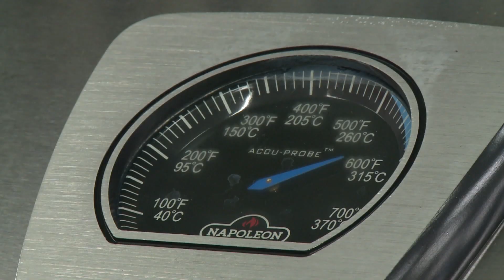В Ярославском торгово-экономическом колледже пахло пиццей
Её готовили по случаю международного дня этого популярного блюда. С 2017 года изобретение итальянцев включено в список нематериального наследия человечества ЮНЕСКО. Споры о том, с каких времен существет это блюдо, ведутся до сих пор. Чаще называют эпоху античности. А некоторые виды даже овеяны легендами. Наша съемочная группа сегодня попыталась внести свой вклад в разнообразие рецептов.

«Тесто мы заранее подготовили, сделали из итальянской муки,твердых сортов. Берем наш шарик, делаем бараночку».

Так начинается занятие по изготовлению пиццы в Ярославском торгово-экономическом колледже. Студенты второго курса эту тему проходят впервые. Поэтому преподаватель весь процесс показывает буквально на пальцах. Анна - настоящий мастер, по-итальянски пиццайоло.

Денис Колодкин, студент ГПОУ ЯО «Ярославский торгово-экономический колледж»:

«Пиццу делать сложно, я никогда не работал с тестом, с ним сложно работать, это настоящее итальянское, как мне уже сказал преподаватель».

Готовят пиццу, а проходят одновременно и другие темы. Тесто для итальянского лакомства делают долго, оно отдыхает несколько часов, прежде чем попасть в руки поваров. Конкретно то, с которым работают ребята, сделали вчера.

Никита Лаврентьев, преподаватель ГПОУ ЯО «Ярославский торгово-экономический колледж»:

«Мы используем правильный качественный сыр. В идеале, когда мы его готовим самостоятельно из натурального молока, ту же моцареллу. Томатный соус, куда без него. Томаты собраны были в сезон, заготовлены в виде пробитых пюрированных томатов. И сегодня они уже на пицце».

В письменных источниках это блюдо упоминается с 997 года. Разновидностей - тьма. Большинство - открытые, но есть пиццы и в форме конверта, вегетарианские могут обходится без молочных и мясных ингредиентов и даже без пшеничной муки.

Марина Смарагдова, заслуженный журналист РФ:

«Самая аутентичная итальянская пицца - это Маргарита. Но мы сегодня решили добавить немного грибов и сыр чеддер, и вуаля, - новый рецепт пиццы».

Выпекают любимое блюдо миллионов по-разному. В колледже практически как в Италии в конвекторном шкафу, где температура достигает 400 градусов, и жар обволакивает со всех сторон. И еще один важный момент - грамотно посадить пиццу на лопатку и аккуратно поместить в печь.

Анна Новикова, преподаватель ГПОУ ЯО «Ярославский торгово-экономический колледж»:

«Процесс достаточно легкий сам по себе. Уже один из моих студентов обучает другого, как правильно крутить пиццу и как ее создавать. Да, пока неровно, но годы тренировок, может, недели, и все прекрасно будет получаться у нас».

В Италии пицца почитается как национальное блюдо, там строго регламентируется и состав, и процесс её приготовления. Вплоть до того, где должны произрастать ингредиенты и производиться сыр. По миру блюдо распространили эмигранты. В Россию пиццу занесли 80-е, вкус «западной жизни» россияне попробовали во время Московской олимпиады. Сейчас этот символ перестройки прочно утвердился в рационе ярославцев.